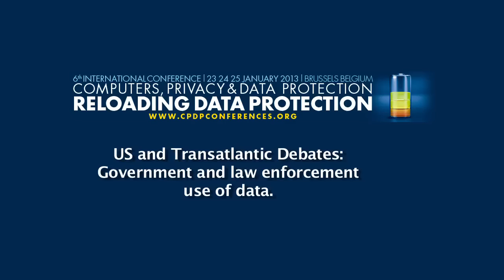CPDP 2013: US and Transatlantic Debates: Government And Law Enforcement Use Of Data.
Hosted by Barry Steinhardt, Friends of Privacy (US) and Simon Davies, the Privacy Surgeon (UK)

Panel: Anna Fielder, Privacy International (UK), Bruno Gencarelli, European Commission (EU), Stewart Robinson, US Mission to the EU (US) [tbc], Jay Stanley, American Civil Liberties Union (ACLU) (US)

The common understanding is that the US and Europe have very different privacy regimes. But are they really so different on law enforcement and National Security matters? Or is there an emerging 'transatlantic approach' that some argue values the interests of the State over personal liberty and jeopardizes fundamental European principles?

A transatlantic panel of government and NGO representatives will discuss:

Whether the draft European Protection Directive tilts too far to law enforcement and the National Security institutions and how does the US view the directive.
Whether our privacy can be protected by the overarching agreement on the exchange of personal data that the EU and the US are negotiating;
How freely does our personal data flow across the Atlantic and how can European personal data be protected when it is in the hands of American law enforcement and national security agencies?